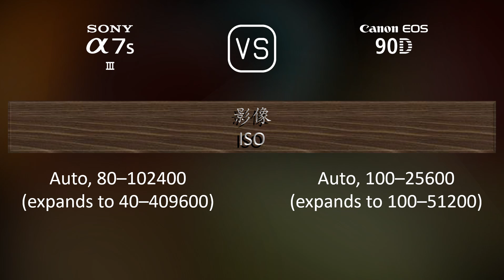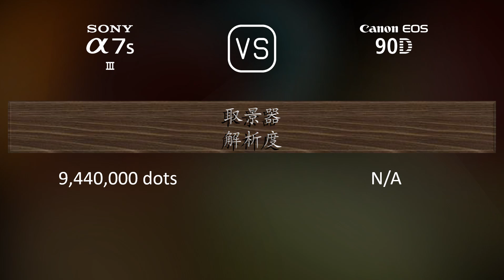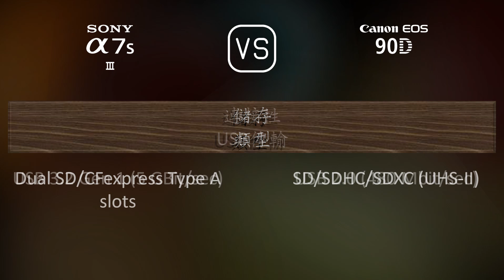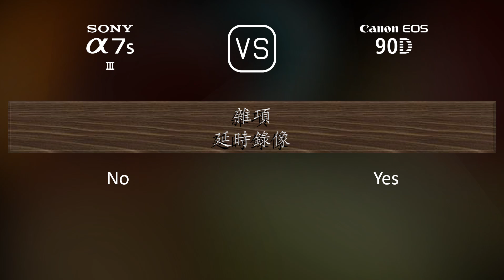Sony A7S III 與 Canon EOS 90D 的規格比較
本片是 Sony A7S III 與 Canon EOS 90D 的功能概述和規格比較 (comparison of specifications)，希望對您有所啟發。感謝您的支持。

00:25 推出
00:33 機身
00:40 影像感測器
01:01 影像
01:16 光學與對焦
01:41 屏幕
01:58 取景器
02:13 攝影功能
03:06 錄像功能
03:20 儲存
03:24 連接性
03:49 物理特性
04:07 雜項